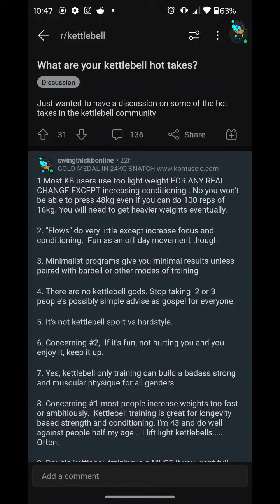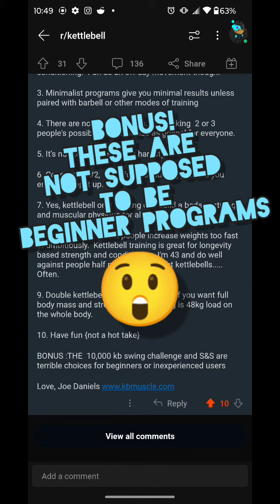10 Thoughts on Kettlebell Training For Beginners : Agree or Disagree ?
10,OOO KETTLEBELLS SWINGS  AND OTHER 🔥14 YEAR OBSERVATIONS
aka CONTROVERSIAL KETTLEBELL TRAINING THOUGHTS.

WHATS YOUR FAVORITE # ?

Start with some of my free kettlebell workouts and beginner plans

Bonus points for those that hear my voice crack at 43 years old. 🤣🧙

TRAIN WITH ME FOR LONGEVITY

🙋HELP MY BUSINESS BY
💥TAGGING some KETTLEBELL LIFTERS
SAVING
to PRACTICE
⏭️SHARING TO YOUR STORY
ASKING QUESTIONS IN COMMENTS